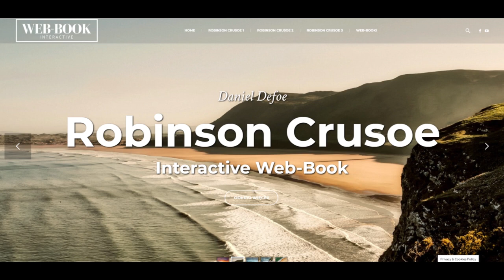Robinson Crusoe (rozdz. 8)